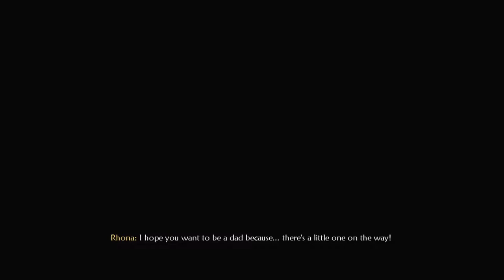Fable II Series, Episode 31: MARRIAGE AND CHILDREN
We come back to Bowerstone, after seeing Chesty's party, to start up a family long overdue.